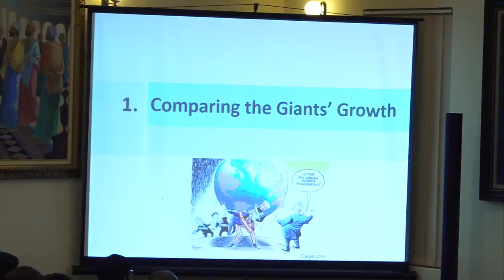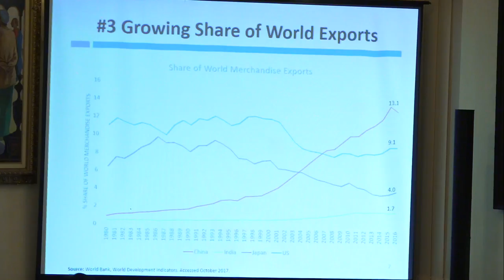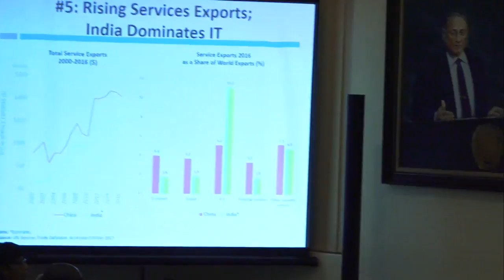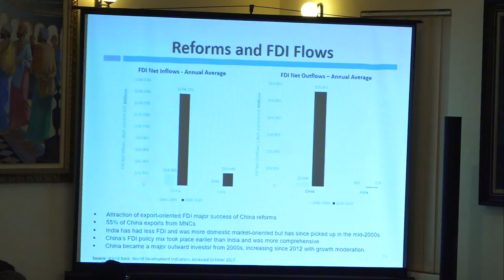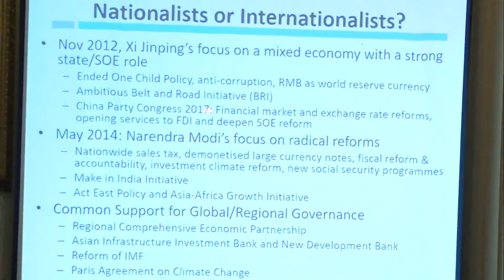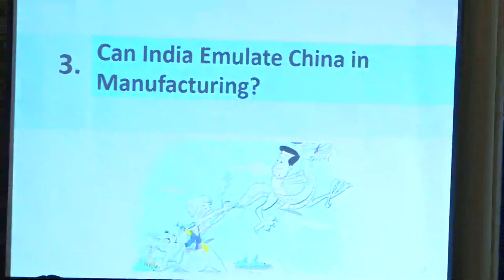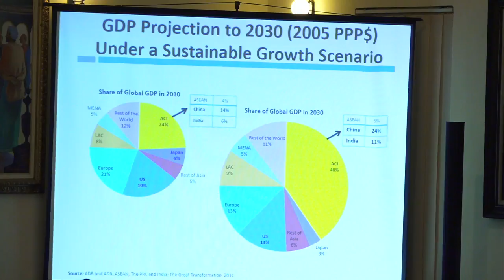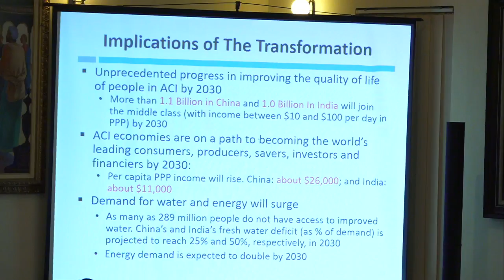A Recovering Global Economy? The Dynamics of China and India in the Future of Global Growth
The Lakshman Kadirgamar Institute of International Relations and Strategic Studies (LKI) is hosting an inaugural lecture by Dr. Ganeshan Wignaraja on “A Recovering Global Economy? The Dynamics of China and India in the Future of Global Growth.” The lecture will be followed by a panel discussion featuring eminent local and international experts.